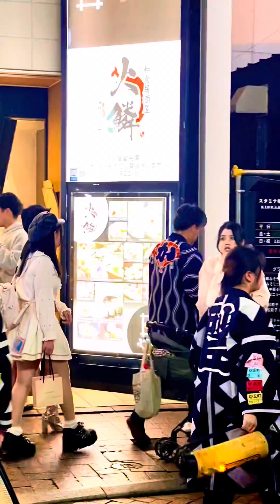Yatai Matsuri Japan